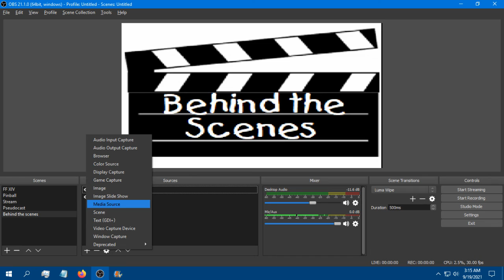Joe's (not-so-good) Pseudocast, 9/26/2021